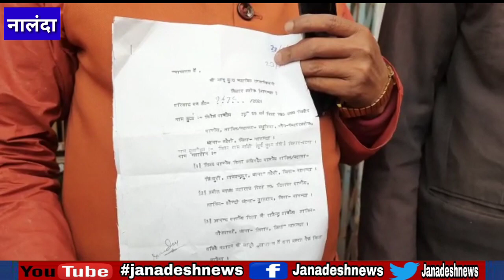पूर्व CM जीतन राम मांझी की बढ़ी मुश्किलें, बिहारशरीफ कोर्ट में मामला दर्ज